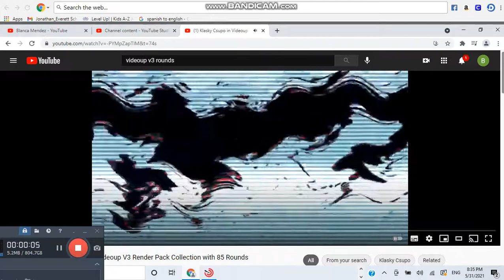Klasky Csupo in Videoup V3 Render Pack Round 17 Pixitracker Major 583